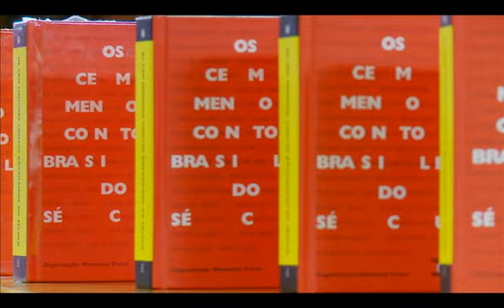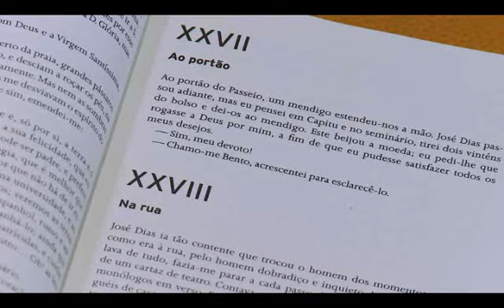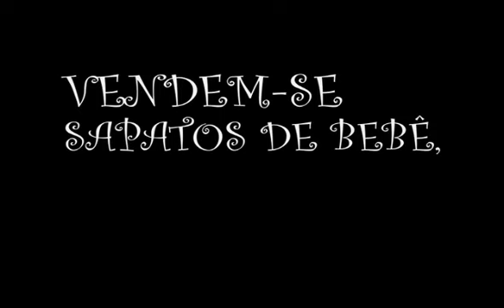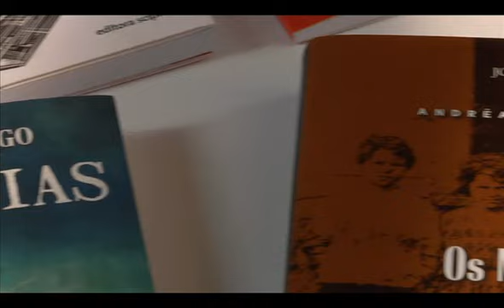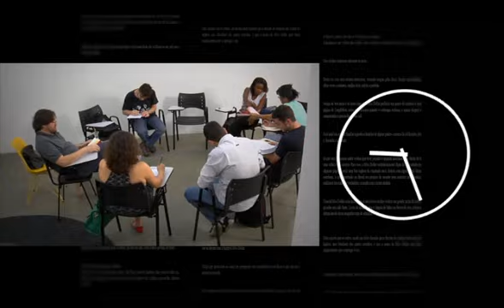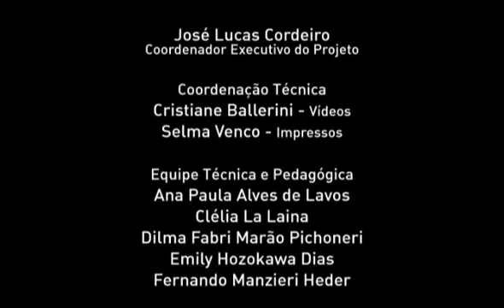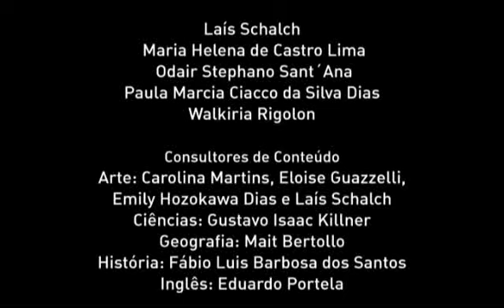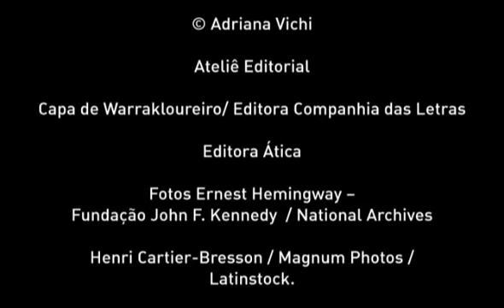Miniconto: o máximo no mínimo.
Narrativas curtas não são novidades na ficção. Grandes escritores da literatura mundial já experimentaram narrar acontecimentos e criar personagens com poucas palavras. Esse vídeo traz alguns dos mais conhecidos minicontos - aqui com suas letras animadas, ganhando a tela. E revela, com uma oficina literária conduzida pelo escritor Marcelino Freire, quais são os recursos utilizados por quem quer causar impacto com tão pouco texto.